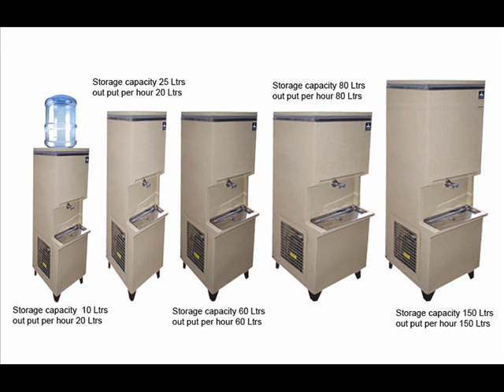water coolers for offices in Madya Pradesh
Water coolers mainly have application in schools, colleges, offices and other corporate establishments. Wherever the consumption of water is high, you should use a water cooler. What matters most in Water coolers is that they should be durable and should have a powerful and rugged compressor. Furthermore they should also be capable of working in a warm atmosphere.